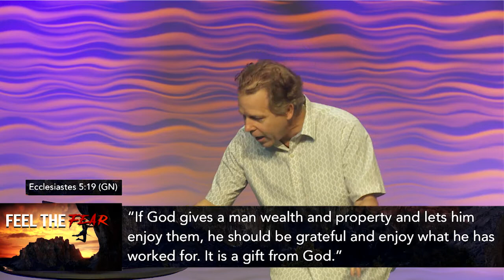Feel the Fear: The Fear of Finances | Pastor Andy Meade | 10/14/2018